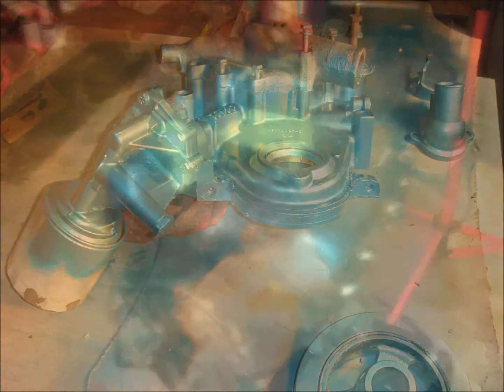EK Auto Tech Trailer